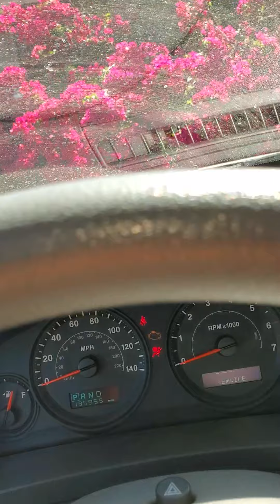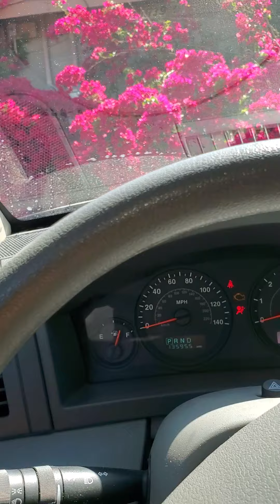Grand cherokee Laredo 2005 3.7 como cambiar reserva De agua de los parabrisas